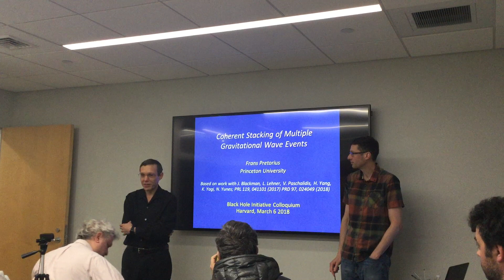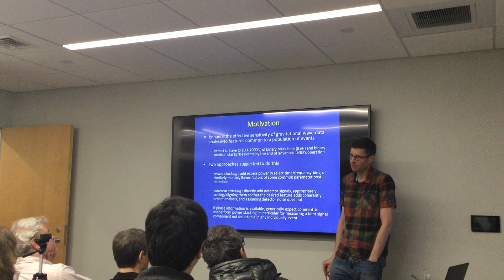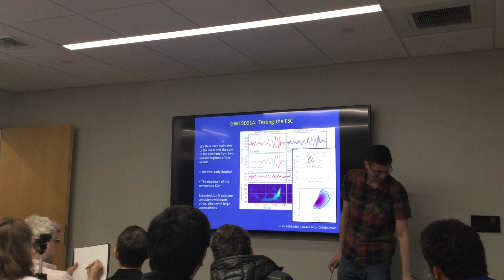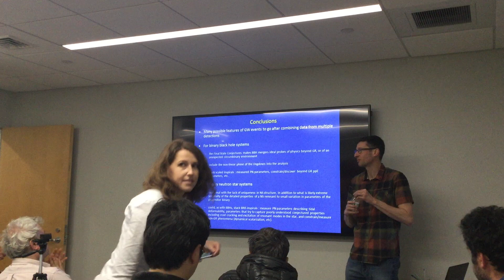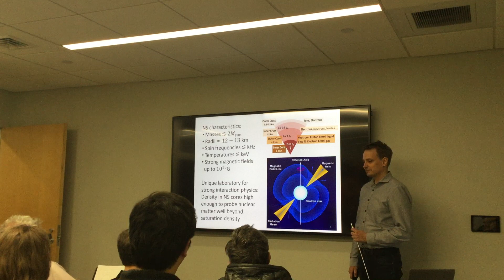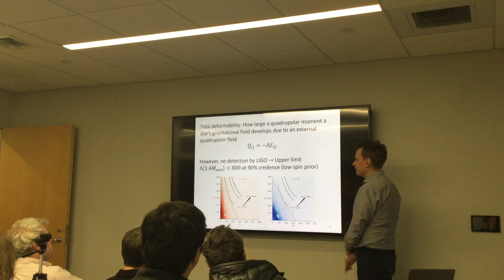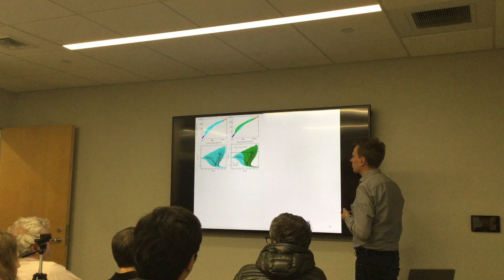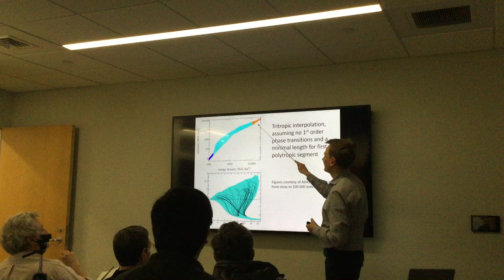BHI Colloquium / March 6, 2018: Frans Pretorius / Aleksi Vuorinen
BHI Colloquium